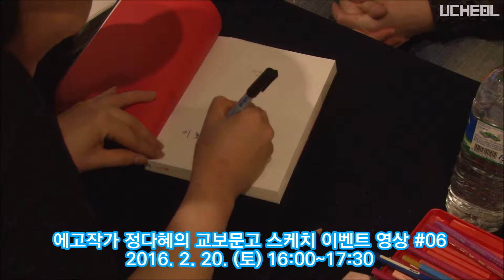연필 초상화 그리기 실전 영상 #006 (음악과 함께) Drawing A Pencil Portrait | 우철에고박스 UCheolEgoBox